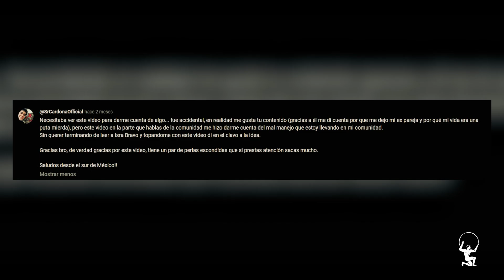UN NUEVO COMIENZO: EL HOMBRE CREADOR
¿Cansado de cumplir horarios? ¿Quiere mejores ingresos sin salir de la casa?

ASÍ ES CÓMO CREA Y ESCALA UN NEGOCIO ONLINE DE +U$S 2000 AL MES EN LOS SIGUIENTES 90 DÍAS - SIGUIENDO ESTOS 3 SIMPLES PASOS

Aunque No Tenga Experiencia en negocios y no sepa nada ni de Marketing Digital ni de Ventas.